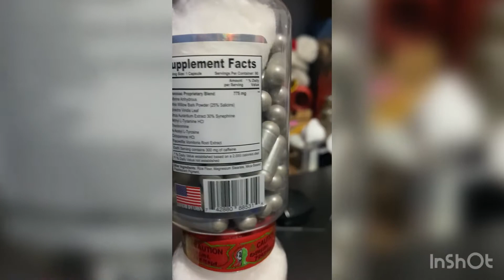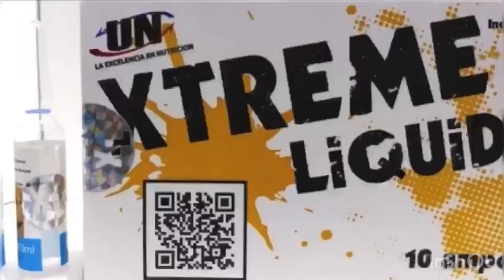Paranoiac terror labz (extreme fat burner)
Esta es una fórmula extremadamente poderosa, desarrollada para ser usada por atletas avanzaddos que buscan lo más intenso.
Ingredientes premium investigados y dosificados científicamente que funcionan bien juntos para dar los mejores resultados de pérdida de peso, nuestra formulación proporciona potencia termogénica pura y potente y un aumento del nivel de energía en el cuerpo que produce los mejores resultados en el menor tiempo posible.

EFECTOS/BENEFICIOS:

Perdida de peso potente
Eleva los niveles de energía
Acelera el metabolismo
Mejora el enfoque mental
Potente termogénico

Personales